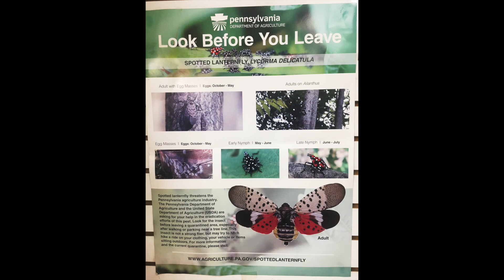Simple way to deal with the "SPOTTED LANTERNFLY"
This video is about Simple way to reccyle  the "SPOTTED LANTERNFLYIES" Why NOT!